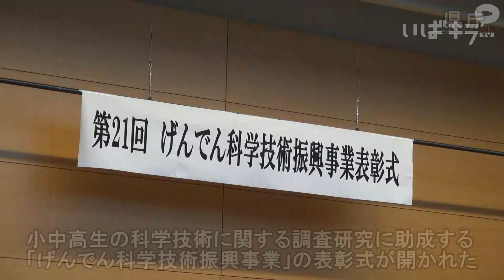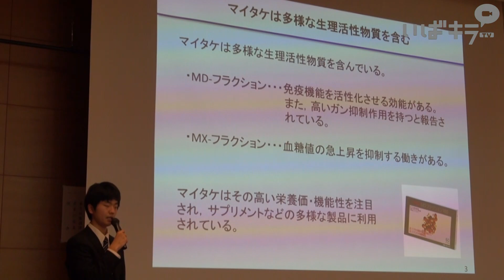「第21回げんでん科学技術振興事業」大賞と奨励賞9校に表彰状【いばキラニュース】H30.12.14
県内の小中高生の科学技術に関する調査研究に助成する「第21回げんでん科学技術振興事業」の表彰式が12月13日、県庁で開かれ、大賞と奨励賞を受賞した計9校のグループに表彰状が授与されました。
　大賞を受賞したのは、大洗町立大洗小ハマビシ研究グループ「絶滅危惧種『ハマビシ』の保全に関する研究」、牛久市立牛久一中科学部の「塩害対策を目指したファイトレメディエーションの研究　塩による脱水を防ぐために」、県立水戸一高生物同好会部の「マイタケ子実体に含まれる成分が酵母に与える影響の検証」の3グループ。
　植物による塩害対策を科学的に研究し、酢酸が持つ塩吸収の効果を究明した牛久一中科学部の赤津郁海（いくみ）部長（２年）は「今回の研究を（津波によって塩害を受けた）東日本だけでなく、世界でも活用できたらうれしい」と話しました。